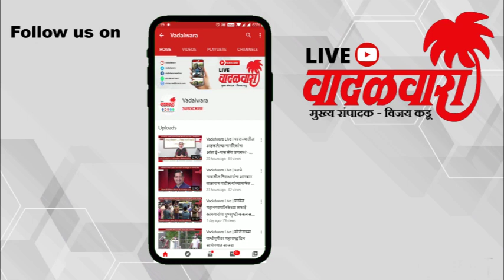वादळवारा लाईव्ह न्यूज बुलेटिन । १६-०७-२०२२ । दिवसभरातल्या ठळक घडामोडी